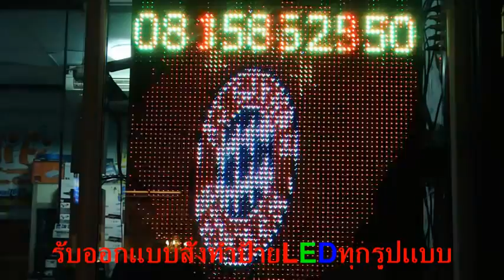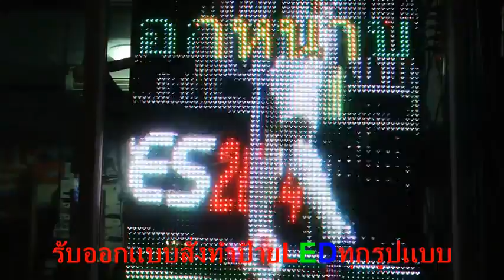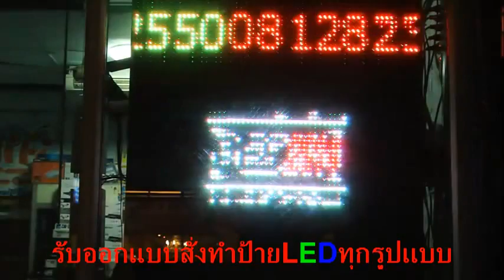ผลงานติดตั้งป้าย LED P16-2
จัดจำหน่าย ออกแบบ ติดตั้ง ซ่อมป้าย LEDทุกรูปแบบ ลูกค้าสั่งประกอบตามขนาดที่ต้องการ สอนการใช้งานระบบไฟป้าย LED ราคาถูกที่สุดในประเทศไทย พร้อมบริการตลอด 24 ชั่วโมง ส่่งสินค้าทุกทิศทั่วไทย